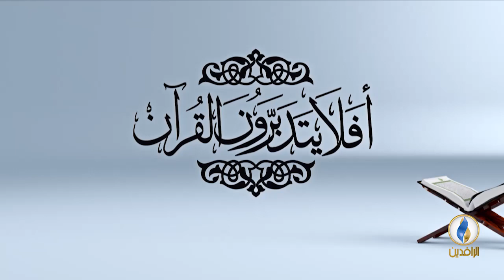أفلا_يتدبرون_القرآن | ح 76 - عنوان الحلقة - تفسير سورة الجن - الآية 26